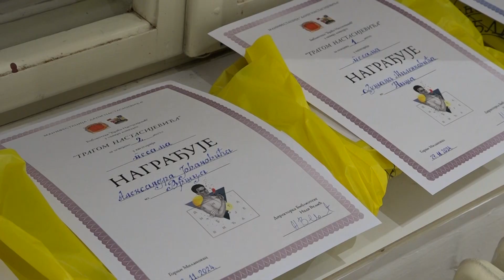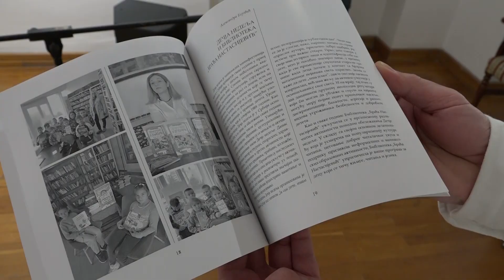PRILOG - PROGLAŠENI POBEDNICI KONKURSA „TRAGOM NASTASIJEVIĆA” / 28. 11. 2024./ TV GM PLUS